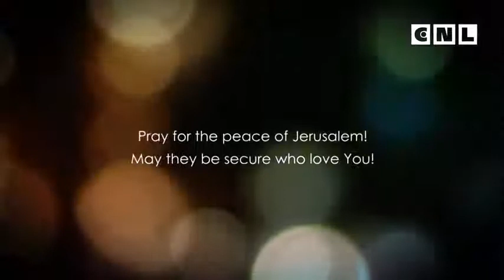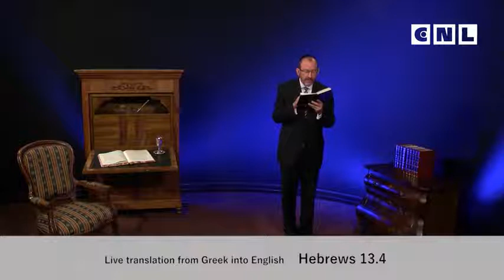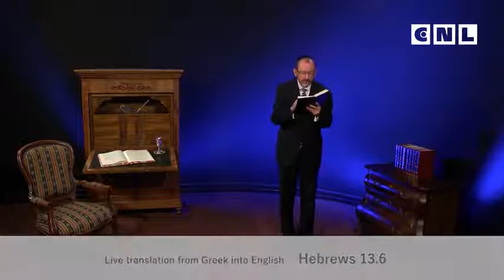Послание к Евреям. Глава 13. 1 часть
Библия состоит из слов. И зачастую слова в Писании являются ключом к правильному пониманию Божьего откровения. И вот одно очень важное слово, и это слово – «помнить». В Писании памятование производит действие. Бог помнит что-то и отвечает. Бог говорит нам помнить Его Слово, чтобы исполнять его.